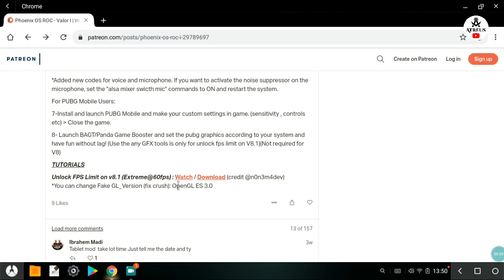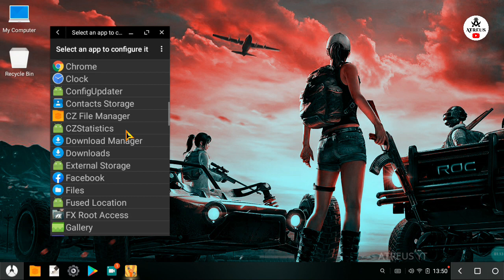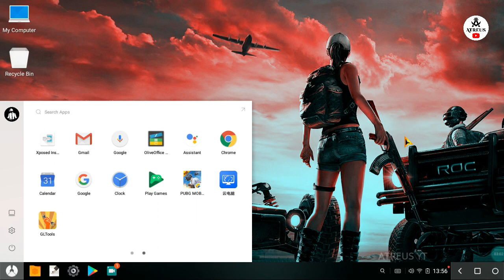Unlock Extreme@60 FPS Limit On Phoenix OS ROC v8 & v9 & Android In Pubg Mobile | Extreme Frame Rate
How To Unlock 60FPS in Pubg Mobile On Any Phoenix OS ROC Versions, NO GFX TOOL, NO BAGT, No ban Full Extreme Fps Unlock.

*You can change Fake GL_Version (fix crush): OpenGL ES 3.0